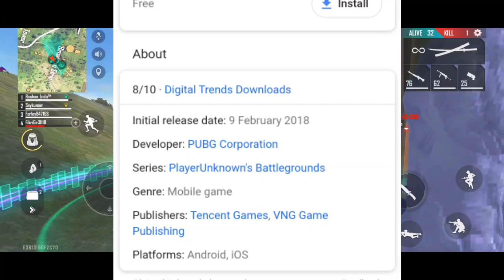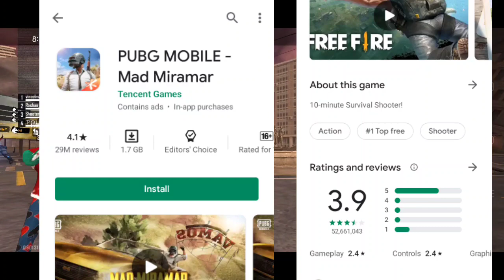Garenafreefire Vs Tencent pubg mobile | full controversy| कौन किसका बाप है??? (Latest video 2020)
Garena free fire vs Tencent  pubg mobile
Full controversy and last winner !
Aaj Kaal log is visay me bahut bahas kar rahe hai kyu na mai bhi kardu